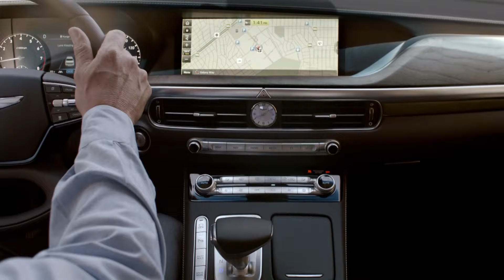Discover the 2021 G90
Welcome to Genesis of Central Florida